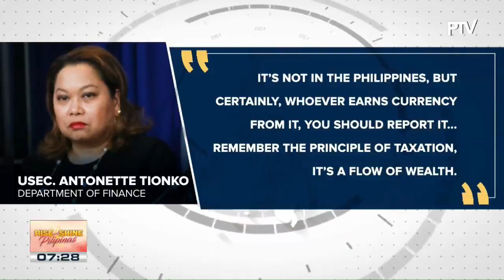DOF Usec. Tiongco, iginiit na dapat ding patawan ng buwis ang mga kumikita sa online games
DOF Usec. Tiongco, iginiit na dapat ding patawan ng buwis ang mga kumikita sa online games; Mga kumikita sa Axie infinity, kabilang sa pinag-aaralang buwisan